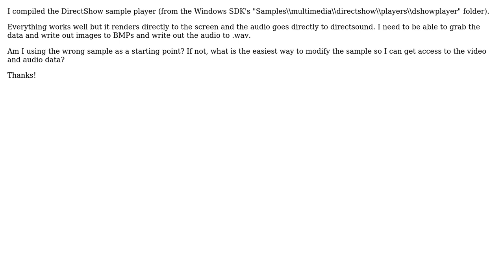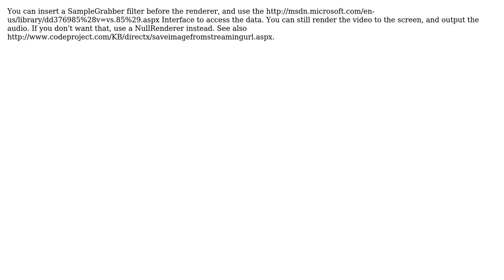simpest way to get audio/video data from directshow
With thanks & praise to God, and with thanks to the many people who have made this project possible! You are responsible for your own actions.